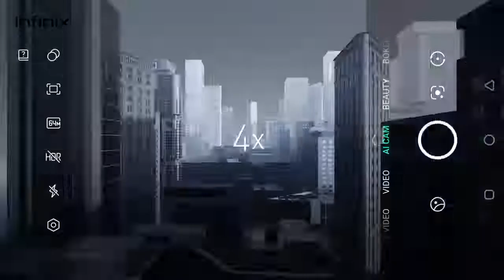Infinix Flagship NOTE 11 PRO with the first Helio flagship G96 Processor in BD First ever in BD7